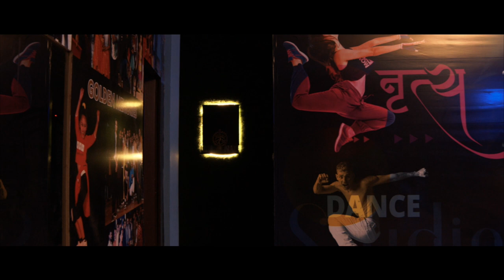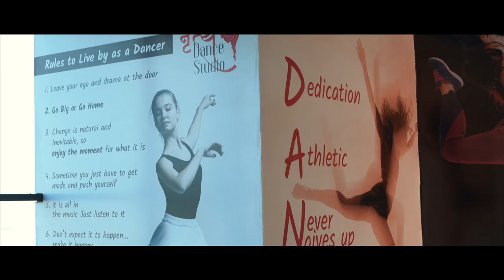New Studio Tour | Nritya Dance Studio | PALANPUR | NetBoost Solutions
NRITYA DANCE STUDIO
PALANPUR
DANCE
HIP HOP // BOLLYWOOD // CONTEMPORARY // LOKING //LYRICALS//
ARSHIT SIR , DEEPAK SIR , JANVI MEM

VIDEO CREDITITS
NetBoost Solutions [IT & MARKETING CONSULTANT ]@sbngujarati